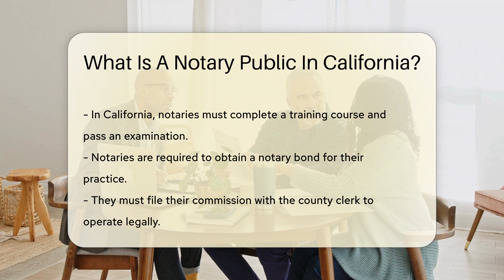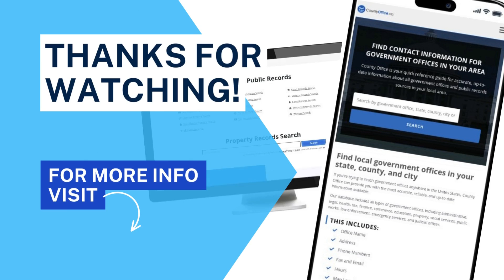What Is A Notary Public In California? - CountyOffice.org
What Is A Notary Public In California? In this enlightening video, we delve into the role and significance of a Notary Public in California. Discover the essential functions and responsibilities of notaries as public officials, crucial in various legal transactions. Learn how notaries help prevent fraud by verifying identities and ensuring the authenticity of signatures on documents.

California mandates specific requirements for notaries, including completing training, passing an exam, obtaining a notary bond, and filing their commission with the county clerk. Notaries in California have the authority to administer oaths, take acknowledgments, and play a vital role in real estate transactions, wills, and powers of attorney. Understanding the clear duties and regulations under California law is crucial for individuals and businesses alike.

Explore the importance of notaries in legal compliance and fraud prevention, as well as the significance of maintaining a journal of notarial acts as a legal requirement. By understanding the role of notaries, individuals can navigate legal processes more effectively and ensure accountability.